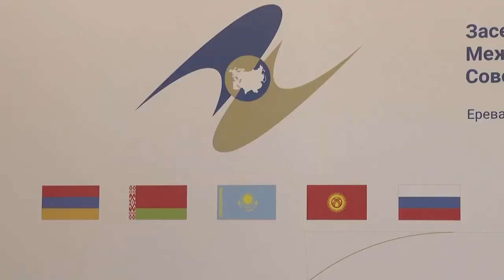Երևանում տեղի է ունեցել Եվրասիական միջկառավարական խորհրդի նեղ կազմով նիստը